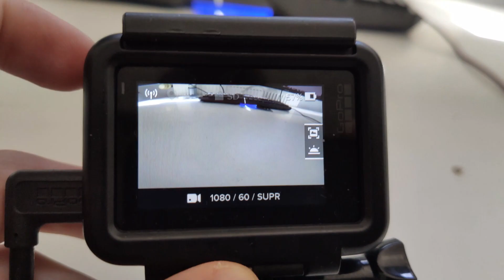Mein Motovlog Setup! // Hartriders